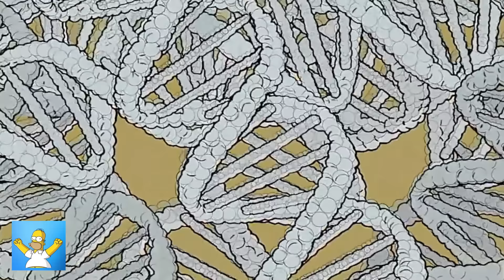LA VIDA DE HOMERO SIMPSON - LOS SIMPSONS CAPITULOS COMPLETOS EN ESPAÑOL LATINO REACCION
- REACCION A LOS SIMPSONS CAPITULOS COMPLETOS EN ESPAÑOL LATINO
- LOS SIMPSONS CAPITULOS COMPLETOS EN ESPAÑOL LATINO